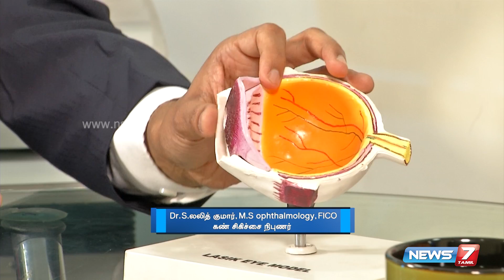Most common types of refractive errors | Doctor Naanga Eppadi Irukanum | News7 Tamil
NEWS7 TAMIL